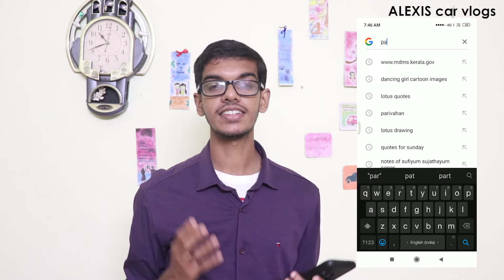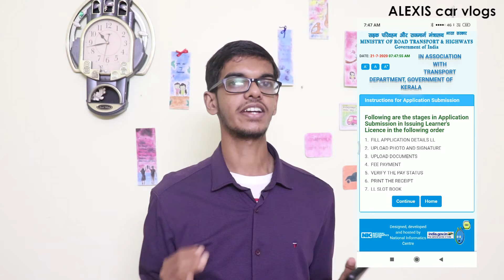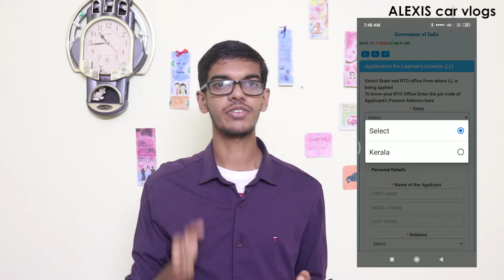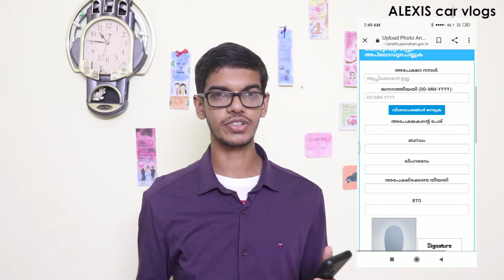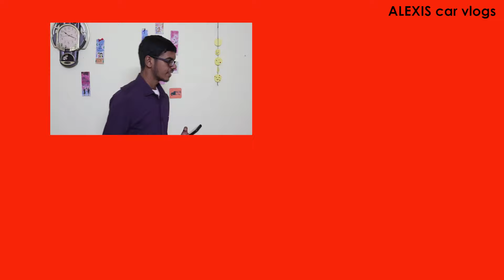How to apply for online learners test and attend test |Malayalam |ALEXIS car vlogs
Vlog post-18
This video is about how to apply online learners test.Also we explain how to attend this exam.This video will help you.Also share to your friends who like to take driving liscenece.

കോവിടിന്റെ പശ്ചാത്തലത്തിൽ ലെറണേഴ്‌സ് ടെസ്റ്റ് നിൻകലക്‌ വീട്ടിലിരുന്നു തന്നെ എഴുതാം.അതിനു വേണ്ടി ഇങേനെ അപ്ലൈ ചെയ്യാമെന്നുള്ളതിനെപ്പറ്റിയാണ് ഈ വീഡിയോ.മാത്രമല്ല ഈ ടെസ്റ്റ് ഇങേനെ അറ്റൻഡ് ചെയ്യണമേ എന്നുള്ളതും ഈ വിഡിയോയിൽ പറയുനുണ്ട

SINCERE DRIVING SCHOOL
Valakom , Muvattupuzha
Ernakulam
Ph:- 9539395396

Vlogging Gears:-
Laptop for editing